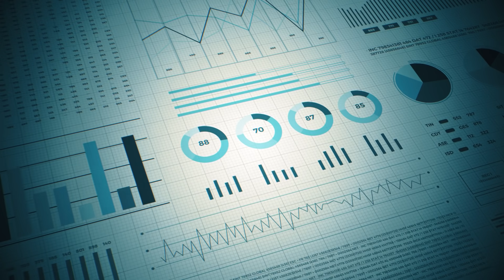AutoMagazyn dla Przedsiębiorców | SUV cz kompakt za tę samą ratę?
W programie SMARTPLAN możesz:
- wybrać lepszy model za zbliżoną miesięczną miesięczną ratę,
- płacić o połowę niższą ratę za ten sam model,
- mieć dwa auta zamiast jednego, przy podobnych kosztach.